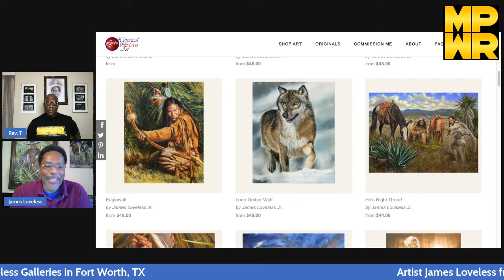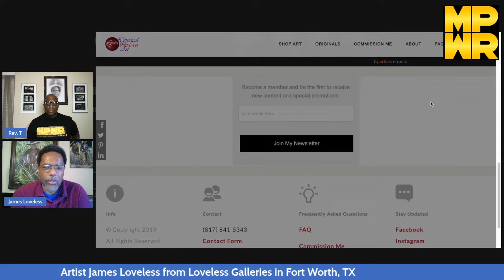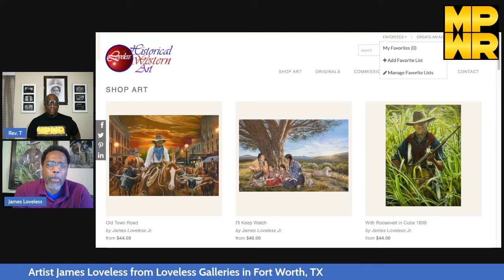MPWR'ing Moments with your host Rev.T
Guest in the MPWR (Empower)Room is  Mr.James Loveless, Artist from Fort Worth, TX .